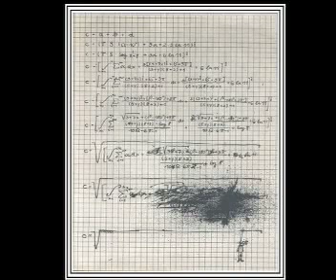Gloomy Cartoons - Classics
A set of cartoons which are not funny. Most of them are disturbing and gloomy, and they reflect a mans dreams, his death wish, his longings or his fate.

Enjoy the drawings and the sad music by Rolf Løvland and Secret Garden